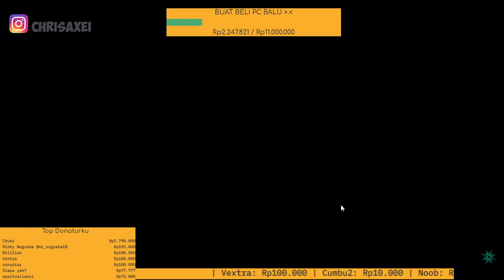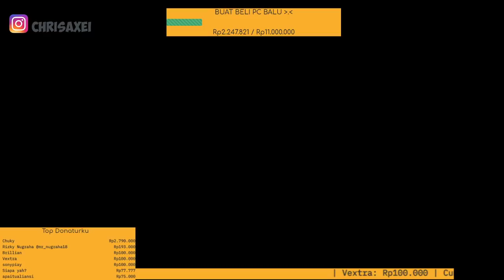MAIDEN VOYAGE 100% COMMENDATION - SEA OF THIEVES INDONESIA [TUTORIAL]